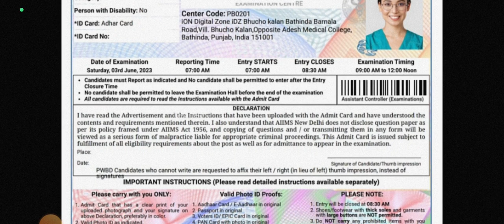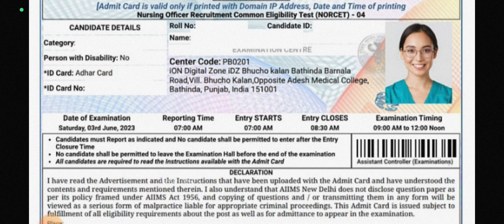Issue Regarding Anything About Aiims Norcet Exam 2023 Admit card Comment Down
Comment Down Related Any Issues Regarding Aiims Norcet Exam 2023

Updated : New Video All issues solved related Admit Card, invalid credentials, exam center, refund :

हर साल ऐसे Question अत्ते हैं Norcet में